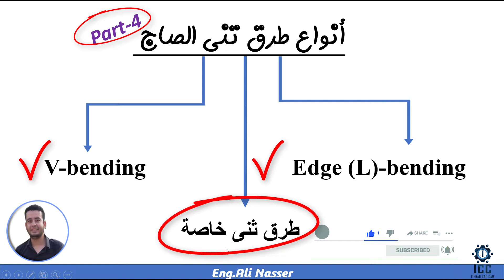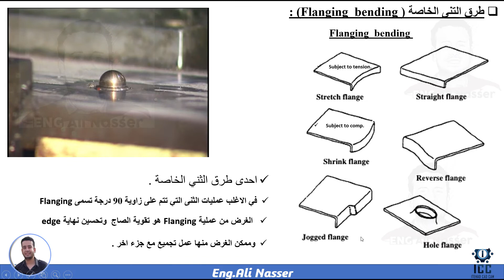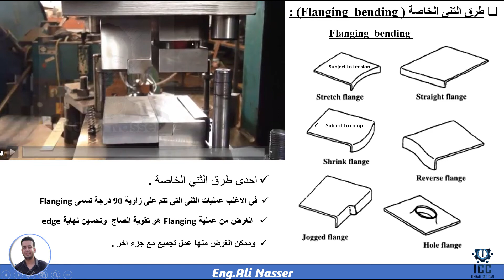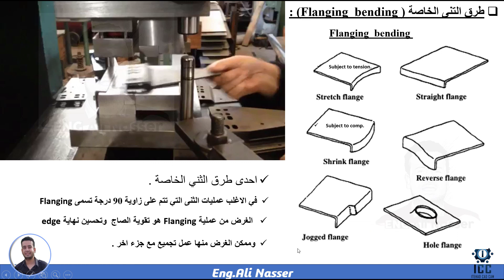طرق ثنى الصاج الجزء الرابع │ Flange bending│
طرق ثنى الصاج
Flange bending
Bending
joggle
jogged
straight flange
shrink flange
stretch flange
reverse flange
hole flange